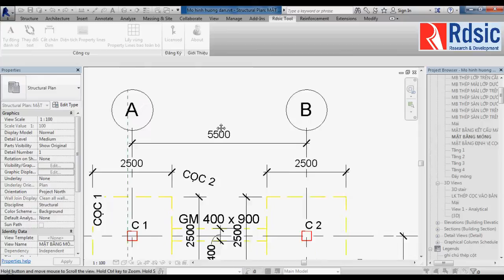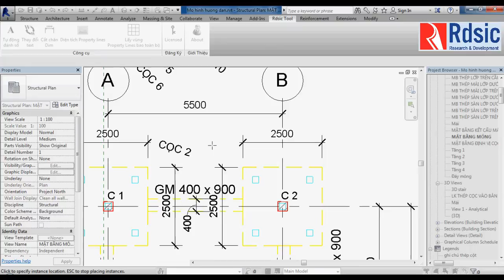[RDSIC] TỰ ĐỘNG ĐÁNH SỐ TRONG RDSIC TOOL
Thao tác với Text trong REVIT với nhiều thao tác phức tạp. công cụ đánh số tự động giúp người dùng REVIT tạo TEXT tự động, nhảy số tự động, đọc một số dạng text có sẵn. Ứng dụng trong đánh số cọc, cầu thang, cửa, chú thích.

Khóa học REVIT ARCHTECTURE của trung tâm RDSIC sẽ giúp các kỹ sư và sinh viên ngành kỹ thuật biết cách thiết kế một công trình xây dựng một cách thành thạo và chuyên nghiệp nhất.